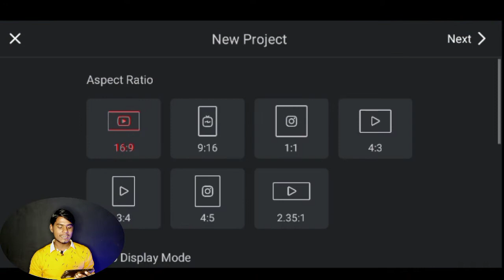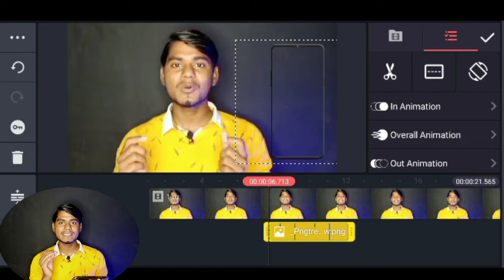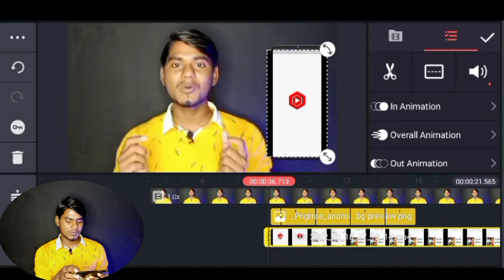How To Add Screen Recording On YouTube Videos | How To Edit Youtube Videos In Kinemaster |Anil K Tip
QUERIES SOLVED,
० youtube video me mobile frame kaise lagaye
० youtube video me mobile screen kaise lagaye
० youtube me mobile wala video kaise banaye
० kinemaster me mobile wala video kaise banaye
० kinemaster video editing 2022
० kinemaster youtube video editing new style 2022
० how to add mobile screen in video
० how to add mobile screen in youtube video
० how to add mobile frame in video
० how to add mobile frame in youtube videos
० kinemaster video editing
० how to add mobile frame in video filmora
० how to add mobile frame in video inshot
० how to add mobile frame in video premiere pro
० how to add mobile screen in video premiere pro
० how to add mobile screen recording in video
० how to edit a screen recording into a video
० how to edit screen recording in kinemaster
० how to edit screen recording video in kinemaster
० how to edit screen recordings
० how to feature channels on youtube
० kinemaster video editing 2022 download
० kinemaster video editing 2022 new style
० kinemaster video editing effects
० kinemaster video editing kaise kare
० kinemaster video editing tutorial
० mobile screen recording edit kinemaster
० screen recording ko edit kaise kare
० Screen recording video edit kaise kare
video editing
० screenoutube video me end screen kaise lagaye mobile se

kinemaster tutorial
kinemaster video editing
tutorial kinemaster
Kinemaster

Video Pasand Aaye To Vedio Ko,
Jaroor kare.

Follow me on other social media .